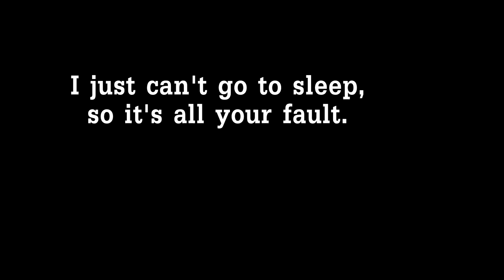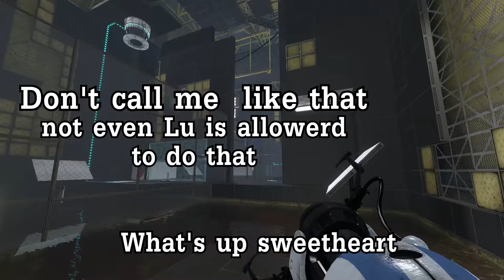Bonus round!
Outro song is a song I found, that seems to have no name, so I can't actually title it, instead I give you the

If you want me to play a certain game you have in your mind, comment it down below! I'd appreciate if it's a free game... Since I don't really have much money on my hands,